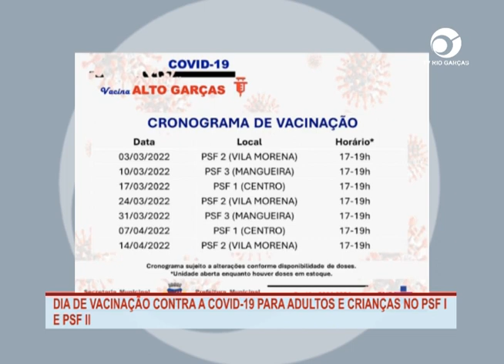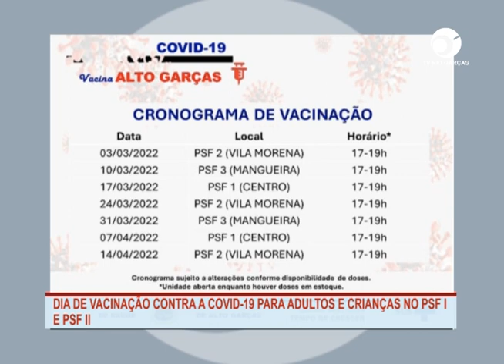DIA DE VACINAÇÃO CONTRA A COVID 19 PARA ADULTOS E CRIANÇAS NO PSF I E PSF II